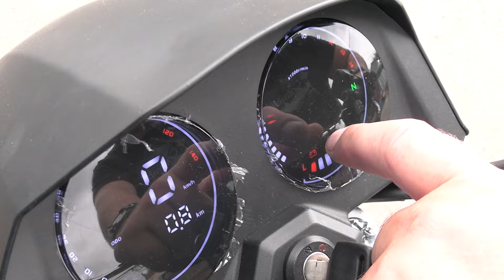Мопед TACTIC. Обзор.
мотомир.рф